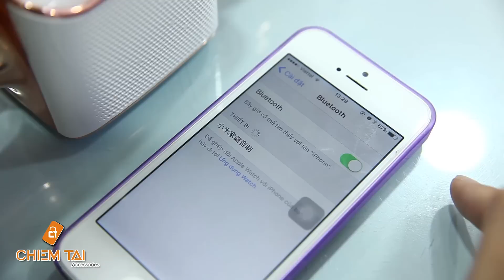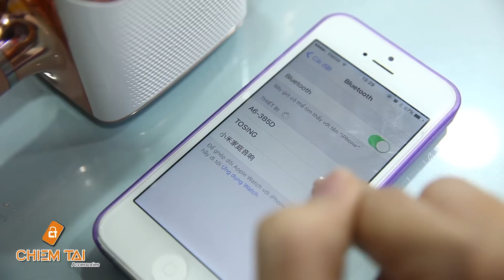[Chiếm Tài Mobile] - Giới thiệu Micro Karaoke kèm loa chính hãng Tosing Q7s kết nối với loa ngoài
Các bạn có thể đặt mua sản phẩm ở đây.

Micro karaoke bluetooth Tosing Q7s được tích hợp công nghệ bluetooth hỗ trợ kết nối với các smartphone hay máy tính bảng 1 cách nhanh chóng. Ngoài ra, thiết bị cũng hỗ trợ jack tai nghe 3.5mm cho phép bạn có thể kết nối trực tiếp với các thiết bị âm thanh bên ngoài để giúp cho việc trải nghiệm được tốt hơn.

Không chỉ sở hữu nhiều nâng cấp về mặt thiết kế, chất lượng âm thanh trên micro karaoke Q7s cũng có nhiều cải tiến đáng giá. Vẫn sử dụng cặp loa kép với công suất 3W x 2, tuy nhiên âm lượng trên Q7s lớn khá rõ rệt. Một điểm cộng đáng chú ý nữa trên Q7 đó là mặc dù để mức âm lượng tối đa, thiết bị vẫn thể hiện chất âm rất tốt không bị vỡ hay rè như trên những micro thông thường khác. Các chi tiết âm đều rất rõ ràng, dải bass được tái tạo khá tốt. Có thể nói, micro karaoke Q7s hiện đang là thiết bị sở hữu chất lượng âm thanh tốt nhất hiện tại.

[Chiếm Tài Mobile ] -  Micro Karaoke kèm loa Tosing Q7s

Đánh giá  Micro Karaoke kèm loa Tosing Q7s
Mở hộp  Micro Karaoke kèm loa Tosing Q7s
Có nên mua Micro Karaoke kèm loa Tosing Q7s hay không ?
Mua Micro Karaoke kèm loa Tosing Q7s ở đâu
 Micro Karaoke kèm loa Tosing Q7s giá tốt nhất Việt Nam
Review Micro Karaoke Tosing Q7s?
Why should you buy a Micro Karaoke Tosing Q7s?
What new on a Micro Karaoke Tosing Q7s?